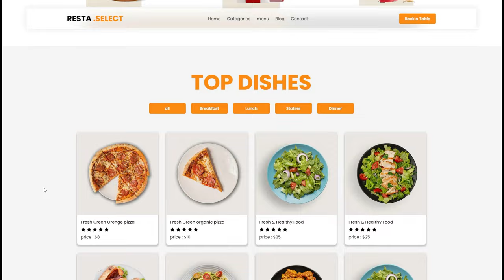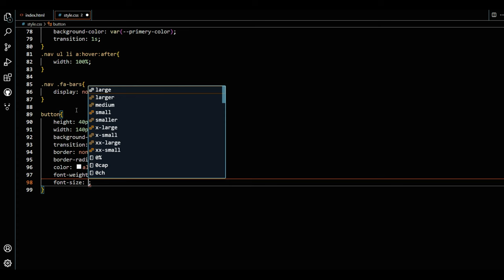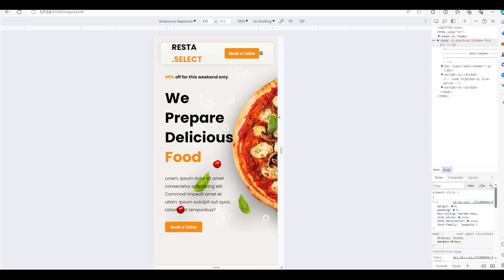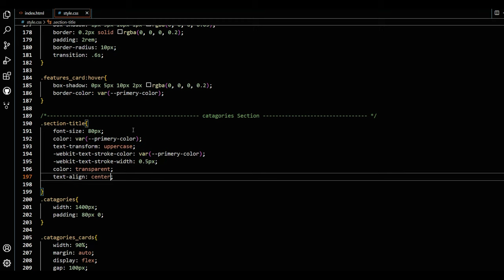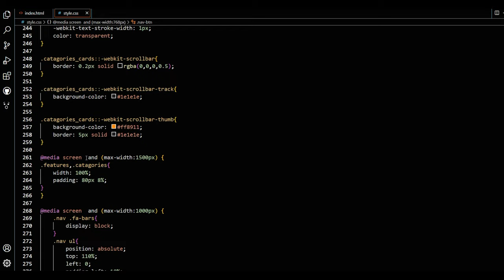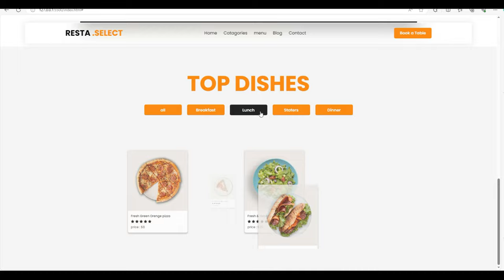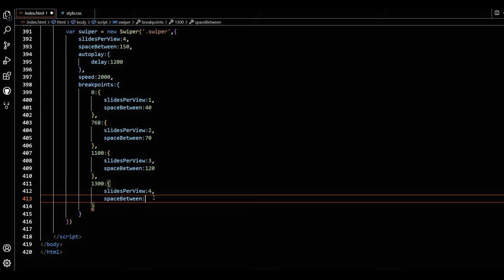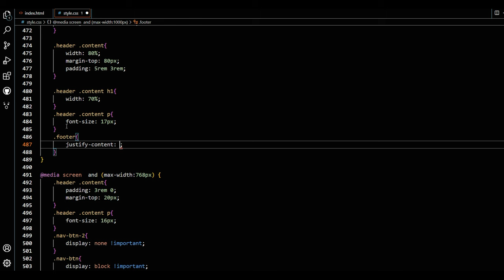Restaurant Website Design HTML CSS and JavaScript | Food Website Design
In this video, we will explore How to Make a Restaurant Website Using HTML CSS JavaScript

This video will show you how to build a restaurant website using html css javascript

SOURCE CODE, ASSETS & LIVE DEMO --

How to Create Website step by step for beginners
responsive food website
html css tutorial
Restaurant Landing Page
Coding Tutorial
Beginner Web Development